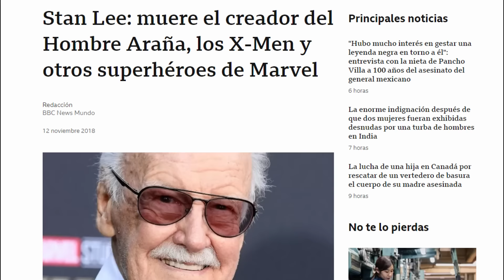CAPITANA MARVEL es UN ATAQUE PERSONAL 😡👊 o algo l El primer clavo para el UCM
Resumen de Capitana Marvel, el inicio del final.

(También podéis utilizar los Super Gracias en el icono del corazón)

Capitana Marvel (título original en inglés: Captain Marvel) es una película estadounidense de superhéroes basada en el personaje de Carol Danvers / Capitana Marvel. Producida por Marvel Studios y distribuida por Walt Disney Studios Motion Pictures, es la vigesimoprimera película del Universo cinematográfico de Marvel (UCM, por sus siglas en español). La cinta está escrita y dirigida por Anna Boden y Ryan Fleck, mientras que Meg LeFauve, Nicole Perlman, Geneva Robertson-Dworet, Liz Flahive y Carly Mensch también contribuyeron al guion. Brie Larson protagoniza en el papel titular, junto a Jude Law, Ben Mendelsohn, Lashana Lynch, Gemma Chan, Lee Pace, Clark Gregg, Annette Bening y Samuel L. Jackson. Situada en el año 1995, la historia sigue a Carol Danvers, una piloto de la Fuerza Aérea de Estados Unidos, que se convierte en la Capitana Marvel después de que la Tierra haya quedado atrapada en el centro de un conflicto intergaláctico entre dos razas alienígenas.
Títulos de vídeos relacionados:
Capitana Marvel
The Marvels ¿Será un fracaso? I Nuevo trailer - The Top Comics
Marvel Studios’ The Marvels | Teaser Trailer